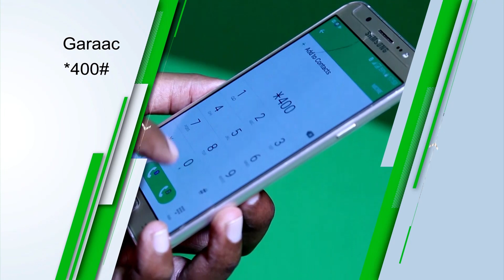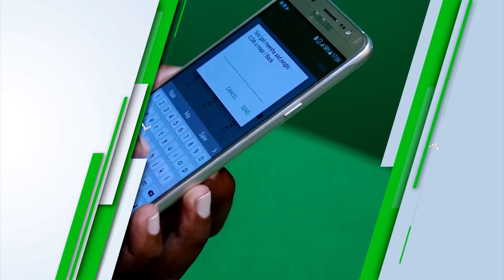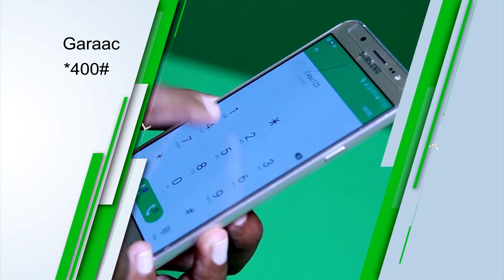SAAB TV & SU'AALAHA RAMADAANTA QAYBTA 12AAD